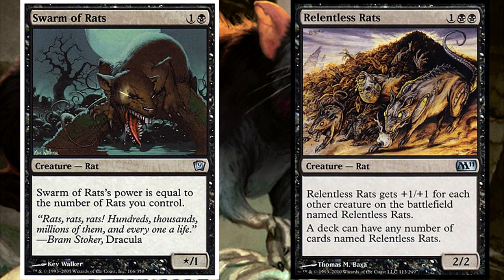MTG Lore: Rats [Halloween Special]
Their ravenous.. their relentless.. their rats! Rats have a long and storied history in Magic: The Gathering, not that they would  even care. They spread disease and sadness wherever they go, especially in more casual formats.

Deck List:
22 swamp
2 swarmyard
1 Marrow-Gnawer
2 Ogre Slumlord
2 Ratcatcher
2 Thrumming Stones
29 Relentless Rats